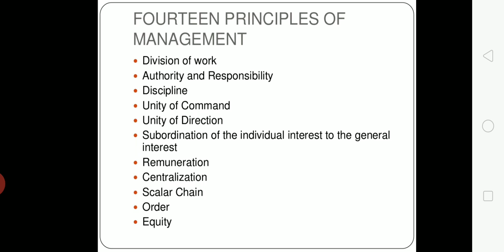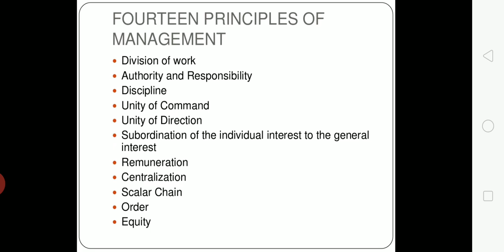September 30, 2020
Principal of management